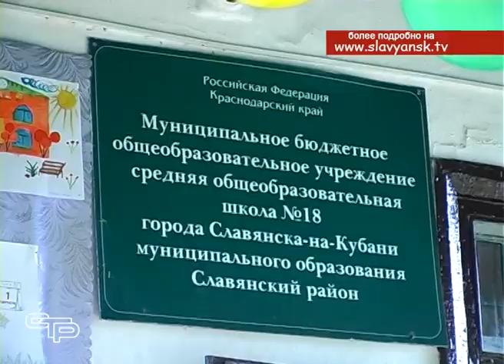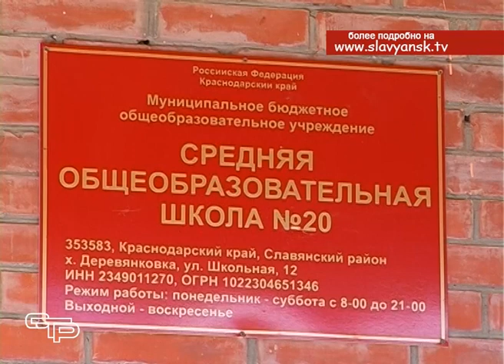Для славянских школьников открываются новые возможности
Старый лозунг: все лучшее – детям и сейчас вполне актуален. Депутат  Законодательного Собрания Краснодарского края Виктор Чернявский вместе с главой Славянского района  Романом Синяговским побывали  на открытии   здания для начальных классов  славянской восемнадцатой  школы после капитального ремонта.